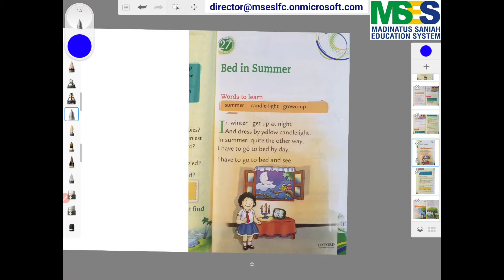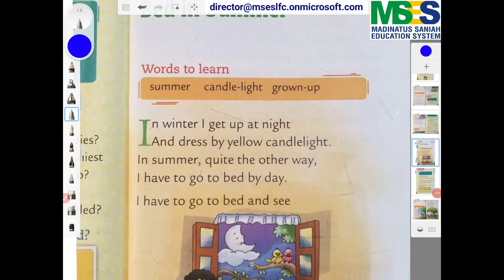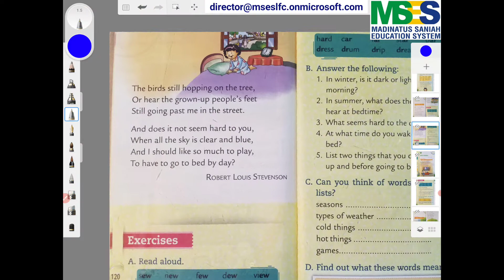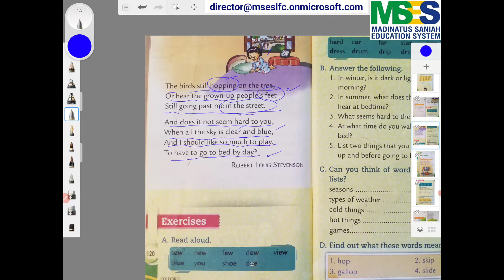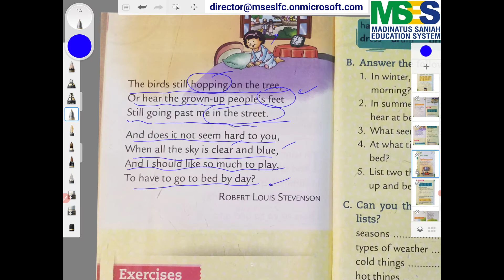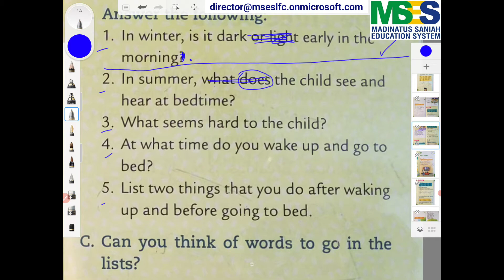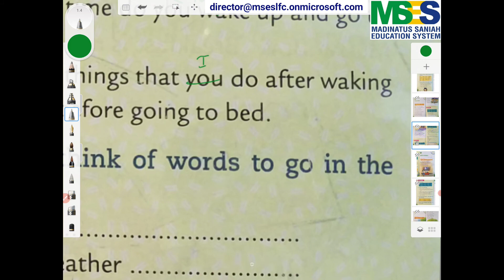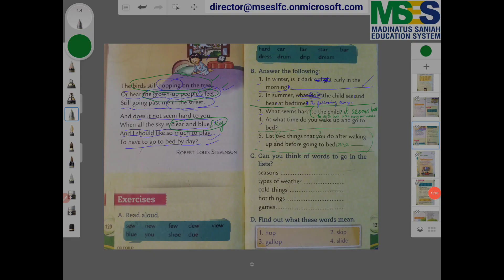Oxford Reading Circle Book 1. Bed in Summer. In Urdu / Hindi by Highly Qualified Teachers